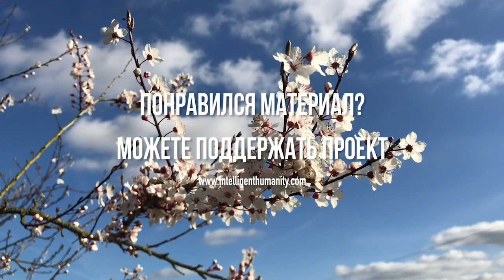Может Ли Христианство Вернуться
Есть мнение, что если не заменить христианство другой религией, то через какое-то время оно "вернется". Правда ли это и при каких условиях это возможно? На этот вопрос отвечают Елена, целительница, и Григорий, эзотерический психолог, на еженедельной онлайн-встрече.